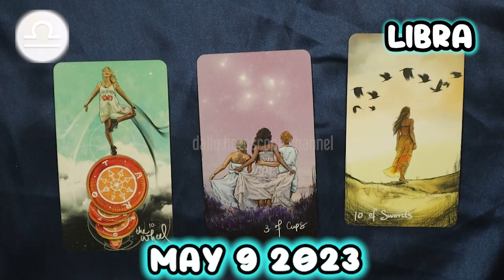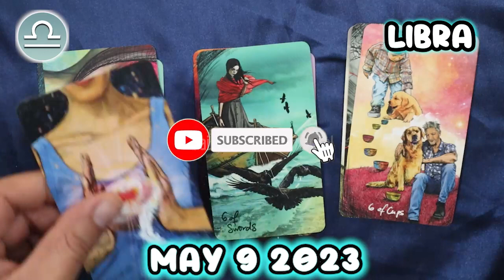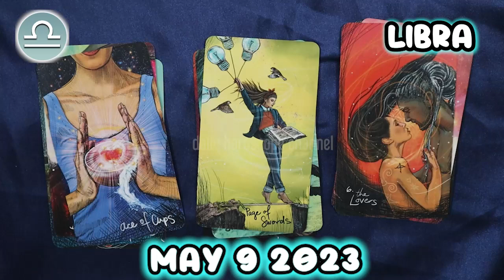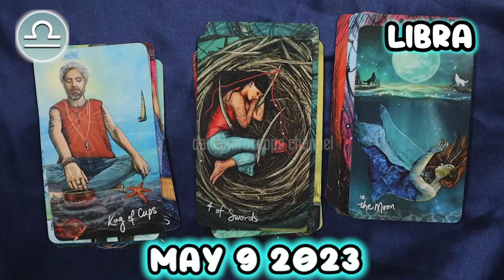❎ HOROSCOPE FOR TODAY ❎ LIBRA DAILY HOROSCOPE TODAY May 9 2023 ♎️ tarot horoscope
Libra Horoscope May 9, 2023
Libra today horoscope
Libra Today Horoscope May 9, 2023
Daily horoscope Libra 9 May 2023
Horoscope Libra May 9, 2023